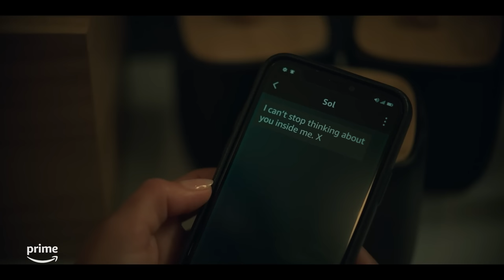Liv Finds Out Will is Cheating | Wilderness | Prime Video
Watch Wilderness now, only on Prime Video.

About Wilderness: Based on B.E. Jones’ novel of the same name, Wilderness features British couple Liv (Coleman) and Will (Jackson-Cohen) who seem to have it all: a rock-solid marriage; a glamorous new life in New York thousands of miles from their provincial hometown; and still young enough to feel that their whole lives are ahead of them. Until Liv learns about Will’s affair. Wilderness is on Prime Video September 15.